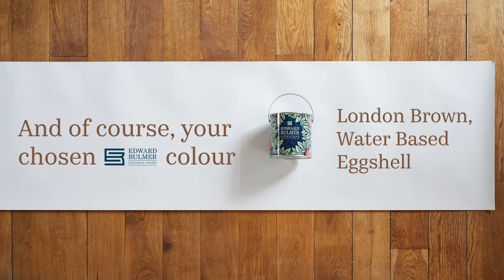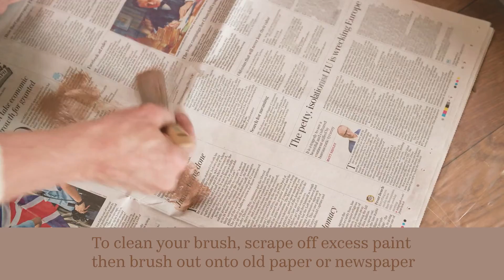How to paint your woodwork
Everything you need to know about painting with Edward Bulmer Natural Paint Water-Based Eggshell is here 🎨 ! Including everything you need to use your vegan, plastic-free paint and top tips from designer Edward Bulmer 🧑🏻‍🎨

All the products used are linked below ⬇️
- Oxo Biodegradable Dust Sheet
- Plastic Free Masking Tape
- AURO Filler
- Sandpaper
- Paint Brushes
- Stirrer
- Recycled (old) Bucket/Pot - from an old soup container to an empty take-away container !